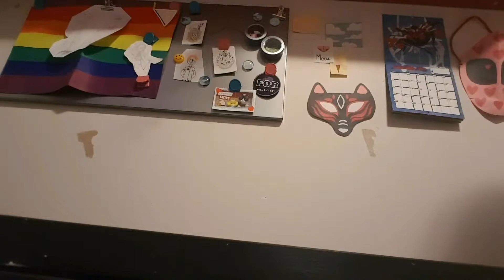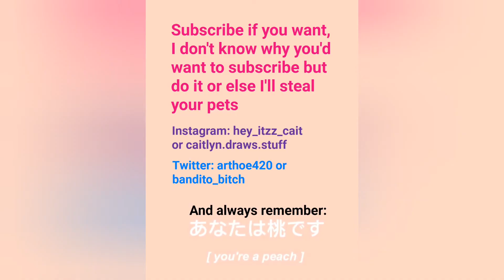cleaning and reorganizing my desk 🌙🌱🍰🌈💫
hi, I'm literally just cleaning my desk